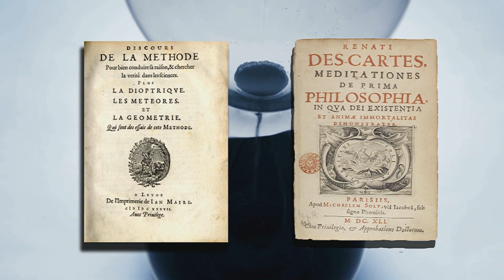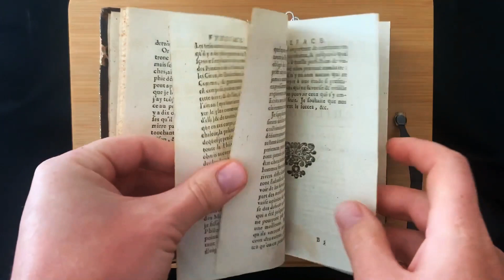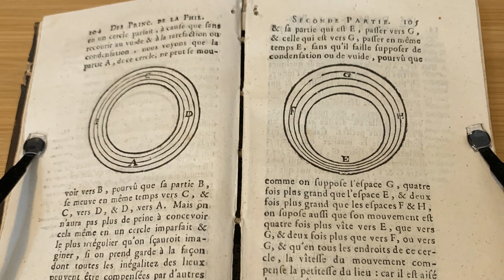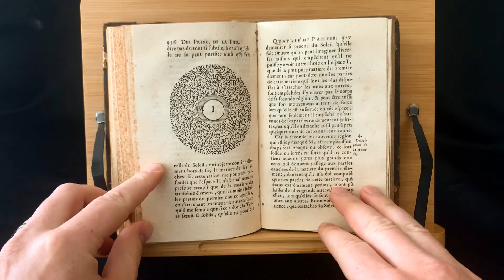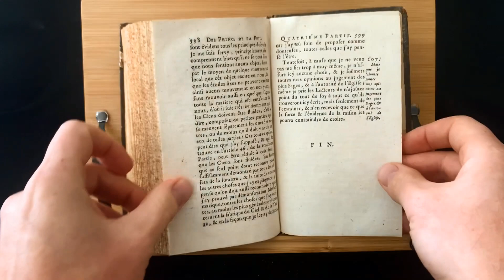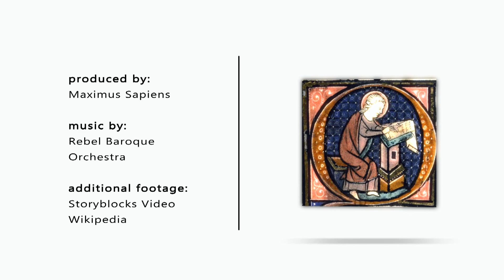THE PRINCIPLES OF THE PHILOSOPHY 1706 by Rene Descartes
Principles of Philosophy is a book by René Descartes. In essence it is a synthesis of the Discourse on Method and Meditations on First Philosophy. It was written in Latin, published in 1644 and dedicated to Elisabeth of Bohemia, with whom Descartes had a long-standing friendship. A French version (Les Principes de la Philosophie) followed in 1647. It set forth the principles of nature—the Laws of Physics—as Descartes viewed them. Most notably, it set forth the principle that in the absence of external forces, an object's motion will be uniform and in a straight line. The book was primarily intended to replace the Aristotelian curriculum then used in French and British universities. The work provides a systematic statement of his metaphysics and natural philosophy, and represents the first truly comprehensive, mechanistic account of the universe.